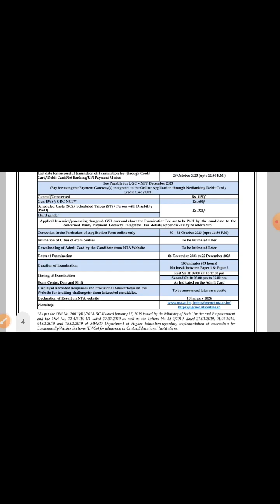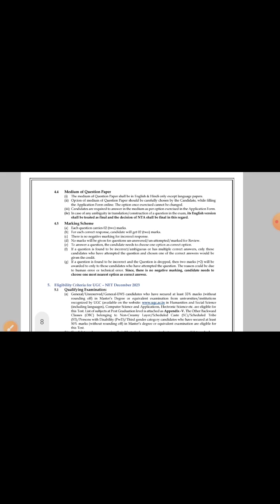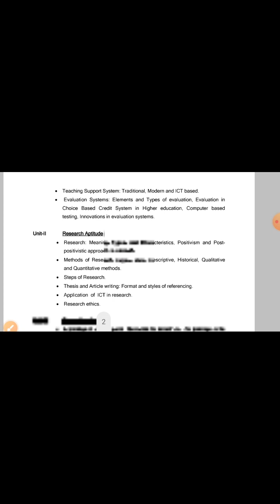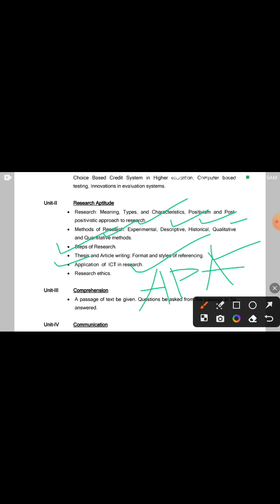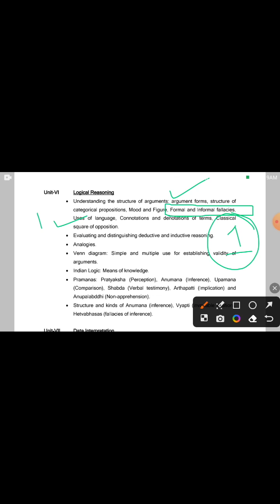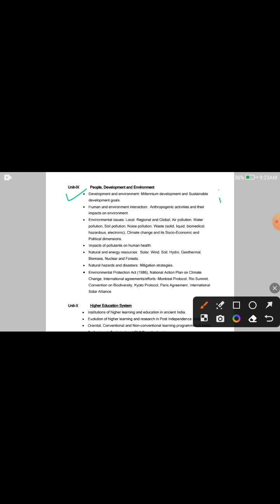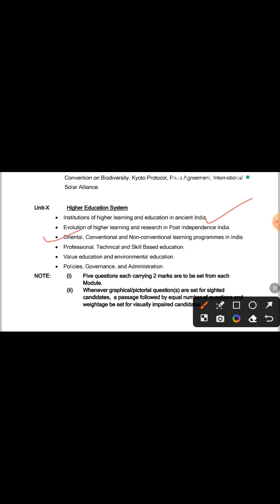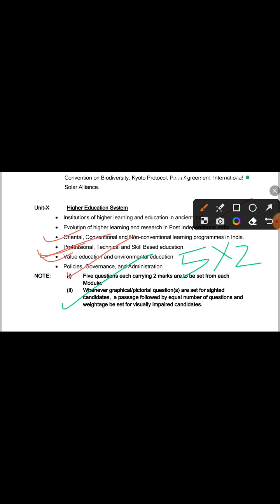UGC-NET PAPER 1 SYLLABUS 2023 || WB SET PAPER 1 SYLLABUS 2023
ugc net 2023 paper 1 strategy
ugc net syllabus 2022 paper 1
net 2023 paper 1